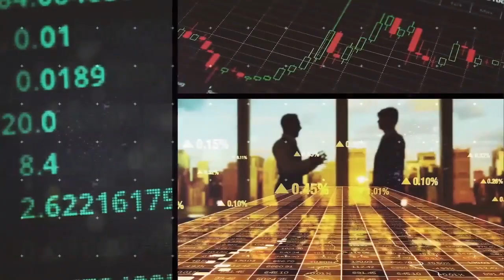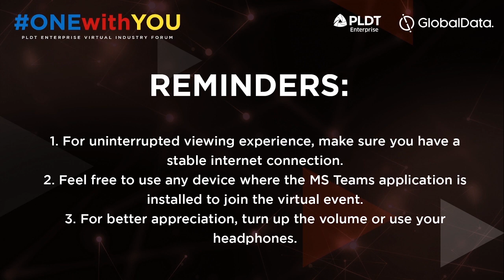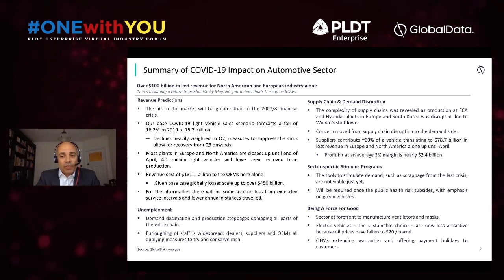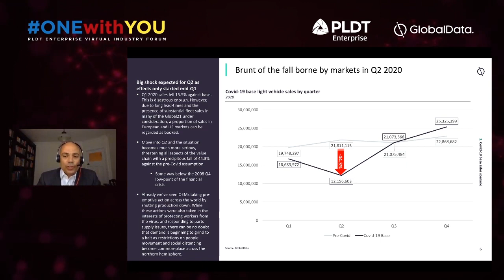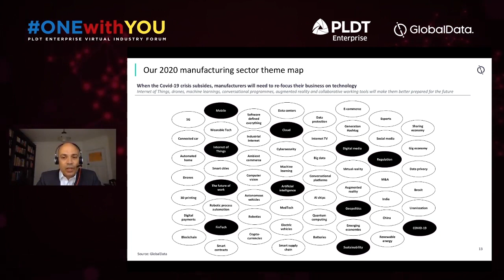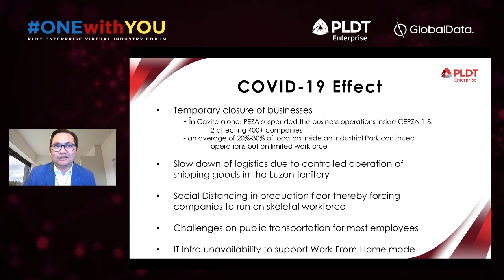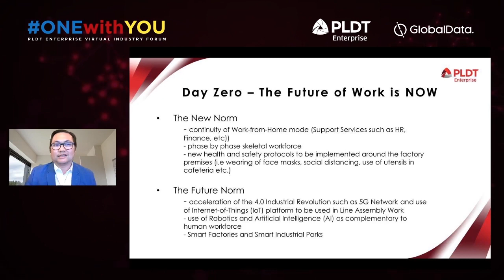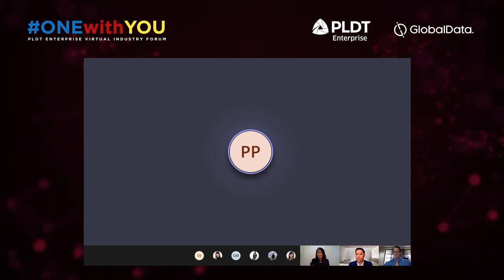Manufacturing Industry | ONEwithYOU Industry Forum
For further questions or should you wish to have a copy of the presentations, please answer our quick survey: